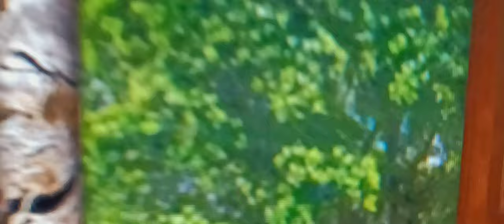The "OH SHIITAKE MUSHROOMS X POPPY PLAYTIME" Video In An Nutshell.....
Inspired By Oh Shiitake Mushrooms And Poppy Playtime, And Music: Andrew Hulshult - Davoth (From DOOM: Eternal)